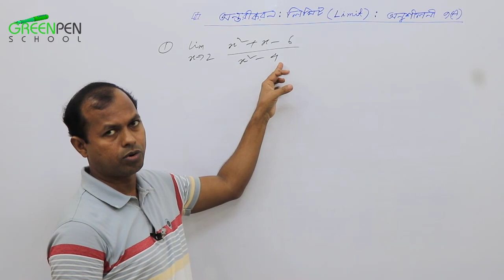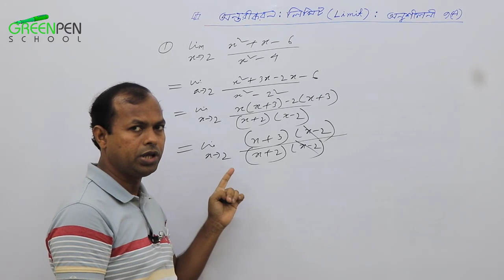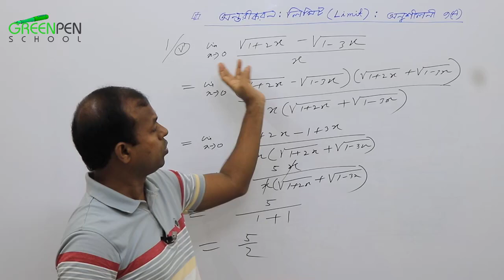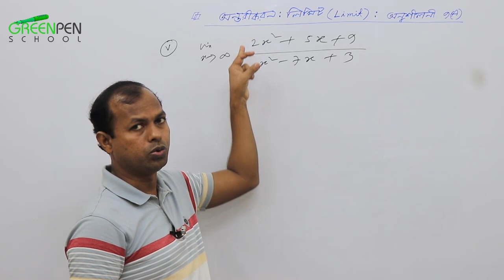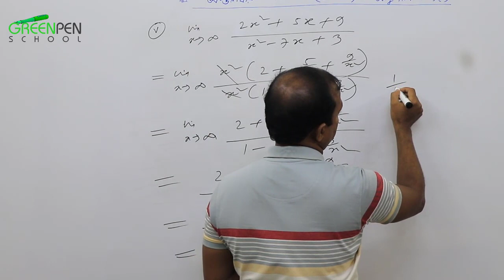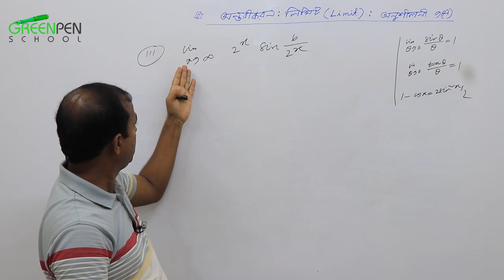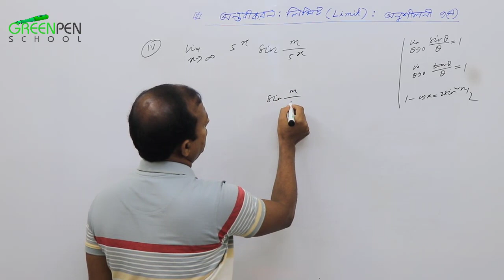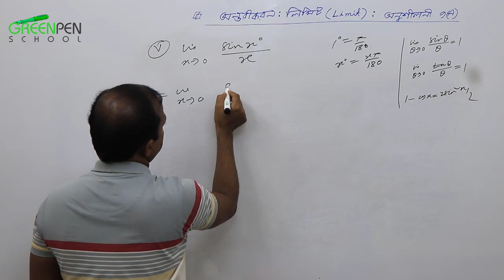02. Limit | লিমিটের কিছু গাণিতিক সমস্যা সমাধান | Chapter-9(A) | Mathematical problem | Part-02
02. Limit | লিমিটের কিছু গাণিতিক সমস্যা সমাধান | Chapter-9(A) | Mathematical problem | Part-02

HashTags.